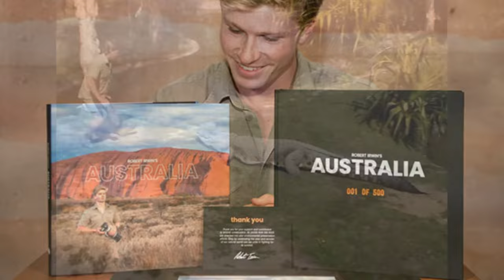Robert Irwin - Some Amazing Facts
You might know Steve Irwin, but are you aware of his son following in his footsteps?